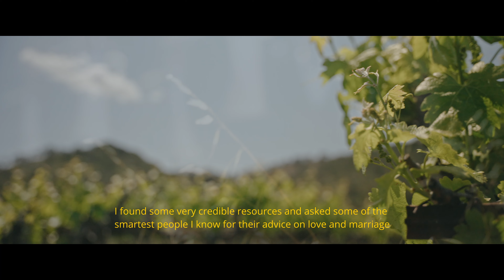Hannah & Mathew | Wedding Film at Private Estate in Fairfield, CA - Sony FX3 / A74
Hannah & Mathew are two of the most genuine and happy people I've had the pleasure of working with. Their upbeat and joyous energy made this film truly come to life and their vulnerability rounds out the range of emotions seen throughout.

Their wedding was hosted at Mathew's parents' home in Fairfield, CA, surrounded by rolling hills and vineyards. Not a bad way to spend an afternoon filming in the wine country of California, let me tell ya. There's something to be said about weddings at non-traditional venues. It seems that the couple, families, and guests are all just that much more comfortable and less stressed. It was pretty amazing to witness.

To Hannah and Mathew, THANK YOU! Thank you for bringing me on board and trusting me with this heirloom I hope you enjoy for years to come. It was a pleasure and I'm truly humbled to have been a part of your special day. Congratulations!

GEAR USED:

Shot handheld Sony FX3 and Sony A74
10 bit 422 | SLOG3
Atmos Shinobi
Graded in DaVinci Resolve Studio 18